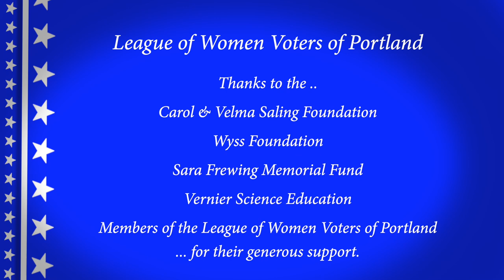Video Voters' Guide featuring Thuy Tran State Representative District 45